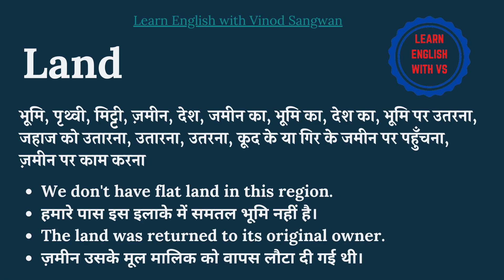Land meaning in Hindi | Land ka kya matlab hota hai | Land meaning Explained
इस वीडियो में आप Land का हिंदी में मतलब समझेंगे और साथ में Land का pronunciation भी सीखेंगें यानि की आप Land के अर्थ के साथ साथ ये भी सीखेंगें की Land को कैसे बोले या Land को बोलने का सही तरीका क्या है |

तो बस एक मिनट में सीखिए Land को|
Let’s learn Hindi Meaning of Land in detail.

Land का हिंदी में अर्थ होता है
भूमि, पृथ्वी, मिट्टी, ज़मीन, देश, जमीन का, भूमि का, देश का, भूमि पर उतरना, जहाज को उतारना, उतारना, उतरना, कूद के या गिर के जमीन पर पहुँचना, ज़मीन पर काम करना

Land को इन उदाहरणों से और अच्छे से समझ सकते हैं
We don't have flat land in this region.

हमारे पास इस इलाके में समतल भूमि नहीं है।

The land was returned to its original owner.

ज़मीन उसके मूल मालिक को वापस लौटा दी गई थी।